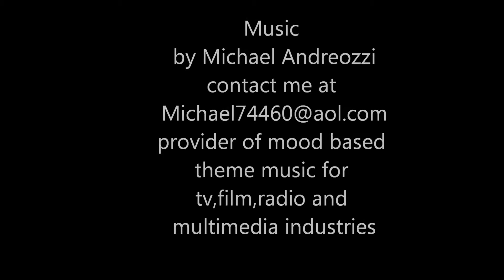Music for tv ,radio and youtube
Harmonica ,flute chello,for tv ,radio ,websites and youtube